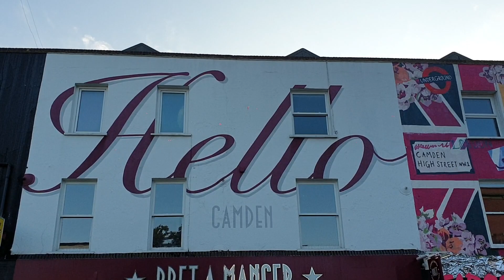Camden, London. August 2021